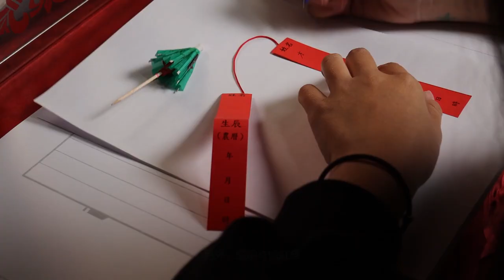【拜月老番外篇】小三小王都退散！要有正緣先斷爛緣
走在時代尖端的高雄地嶽殿
主祀東嶽大帝、地藏王菩薩、李府大神
而來自地嶽的斷緣仙師猛猛der，
幫你斷開不好的緣份！
小三小王小人通通包軌~
該怎麼求地嶽斷緣仙師呢？
完整教學看這邊！